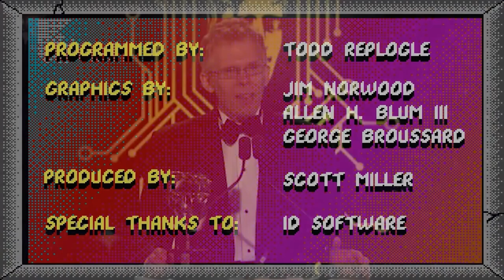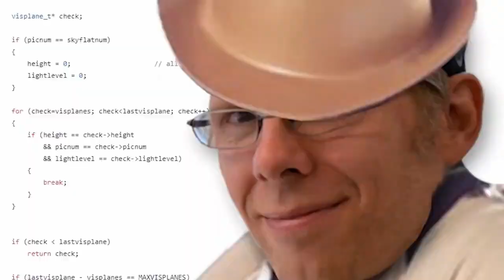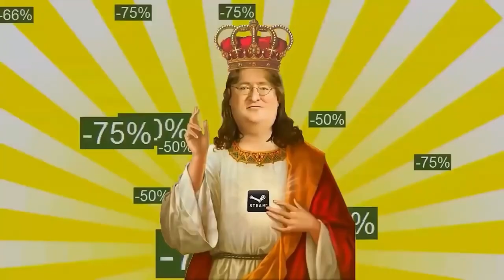Civvie 11's John Carmack TItles Compilation (October 2022)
I thought there wouldn't bee a need for one of these now, but Civvie dropped a new one on his F.E.A.R video.

Watch Civvie drop a video on Halloween with another reference just because.

Footage from the following videos:

-X-Men: The Ravages of Apocalypse / A Three-Month Turnaround
-(old and crap) SiN (1998) / Greater Cheese
-Sin: The Movie (2000) / Paratamizer
-BIO MENACE - MASOCHISM IN BLUE
-PRO DOOM - THE ORIGINAL TRILOGY
-PRO DOOM 2
-NIGHTMARE REAPER - ICE DREAMS
-PRO QUAKE
-The Rise of the Triad LUDICHRISTMAS SPECIAL OF INCREDIBLE POWER (2 clips)
-Alien: Resurrection (PS1) - Player Expendable
-PRO DOOM 3
-Daikatana - The Great Green Dragon
-Doom (2016) - What Happened? (by Matt McMuscles)
-Doom Movie 2 - All Fish, No Barrel
-Quake II - Welcome to the Machine
-The Varginha Incident - Vicious Cycles
-PRO BLOOD - DEATH WISH
-Half-Life - A Linear Sequence of Scares
-Pro Wolfenstein 3D
--Hellraiser - The Infernal Cartridge
-Prey (2006) - Dodging The Reaper
-Cruelty Squad is Wonderful and Depraved
-American McGee's Alice - Talent in Madness
-Jedi Knight: Dark Forces II - The Rise of Katarn
-The Fortress of Dr. Radiaki - Vertigo Machine
-F.E.A.R. - Point Man Insertion

OTHER STUFF THAT I AM DOING